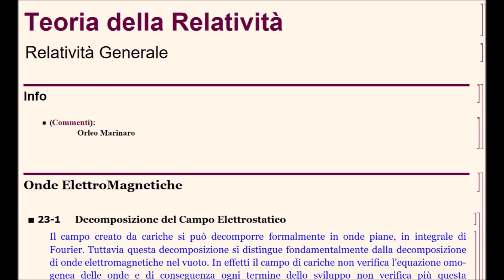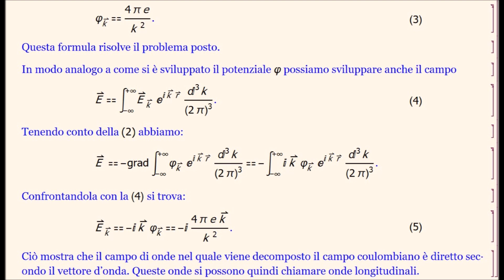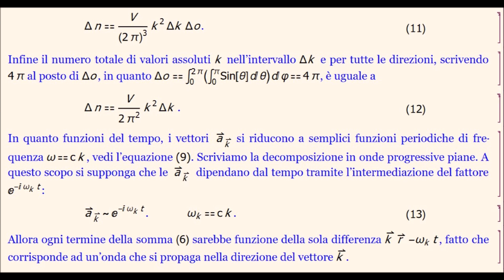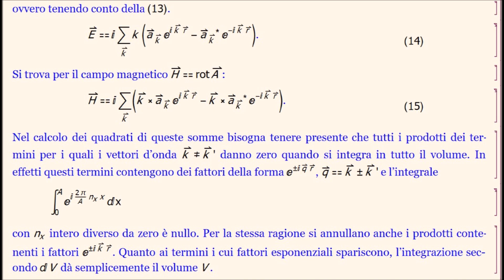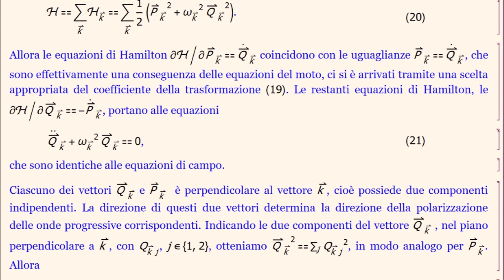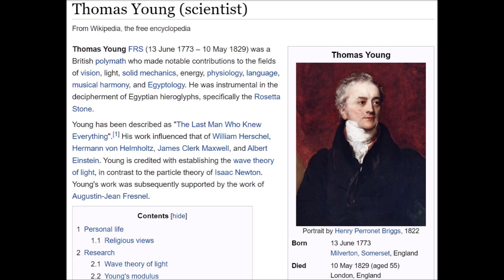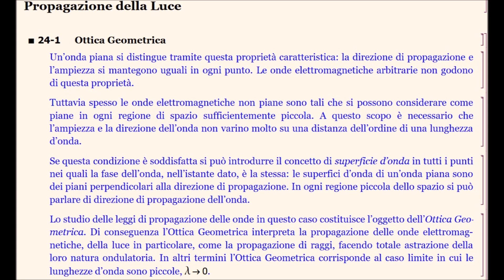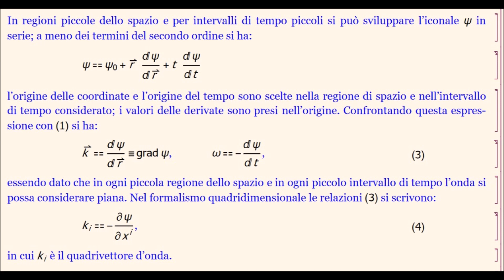relatività 0178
Lezione CLXXVIII sulla Relatività.
Onde Elettromagnetiche
Oscillazioni Proprie del Campo
Ottica Geometrica
Orleo